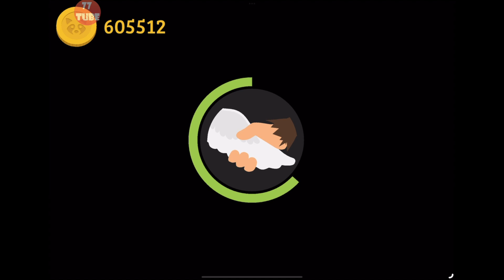스니키사스콰치 #159 새 스토리라인 시작! [시즌4] 선거본부 건설, 광고, 선거표지판 15곳. 악수하기. 행복합니다. (Sneaky Sasquatch 애플아케이드)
버전:1.9
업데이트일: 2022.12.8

다음과 같은 많은 새 기능이 추가되었습니다.
- 스토리라인에 새로운 이야기가 추가되었습니다!
- 선거 운동을 해서 시장이 되세요!
- 마을 사람들과 친구가 되어 함께 어울리세요!
- 마을을 원하는 대로 꾸며 보세요!
- 친구에게 맞춤형 의상을 주고 이름을 지어 주세요!
- 오리에게 비법을 전수받아 악수 기술을 마스터하세요.
- 신나는 화물 엘리베이터를 조종하세요!
- 전화번호부에 새로운 '빠른 다이얼' 기능이 추가되었습니다.
- 이 외에도 다른 흥미로운 것들이 많지만, 새 기능을 찾는 즐거움을 만끽하실 수 있도록 더 이상 알려드리지 않겠습니다!
플레이해 주셔서 감사합니다! 더 많은 업데이트가 곧 출시될 예정입니다!

Kevin MacLeod의 B-Roll (ska) - Islandesque에는 크리에이티브 커먼즈 저작자 표시 4.0 라이선스가 적용됩니다.